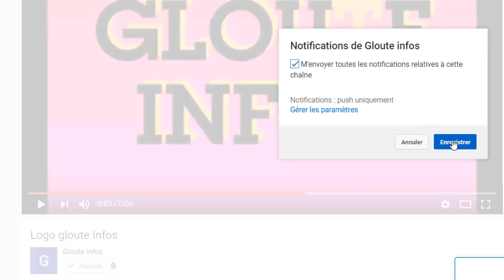Présidentielle 2025!Ouattara pose sa candidature!Guillaume Soro très en colère et exige l'explusion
Présidentielle 2025!Ouattara pose sa candidature!Guillaume Soro très en colère et exige l'explusion du RHDP!